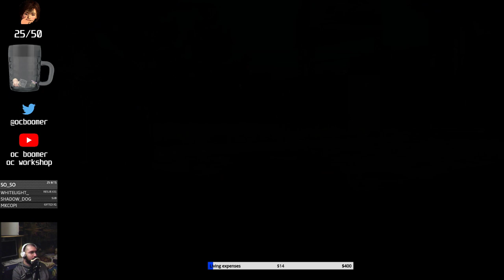Crash Time 2 part 3